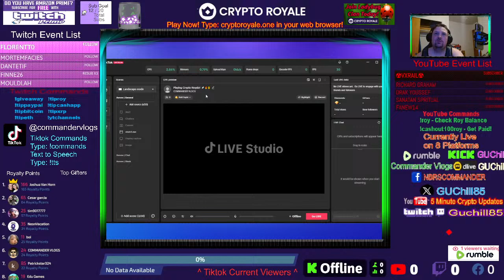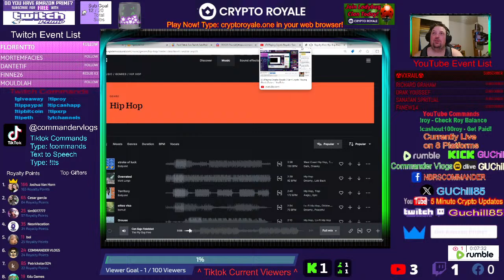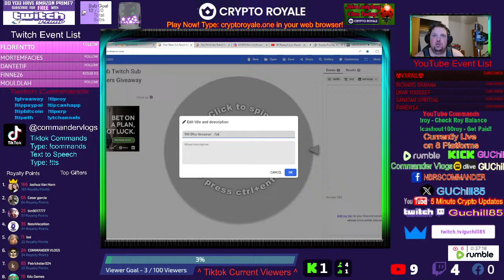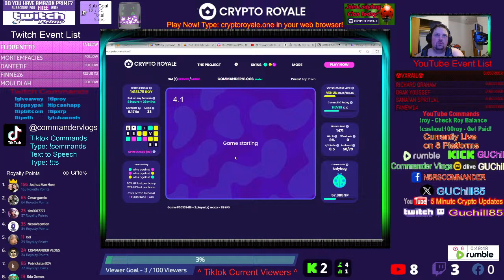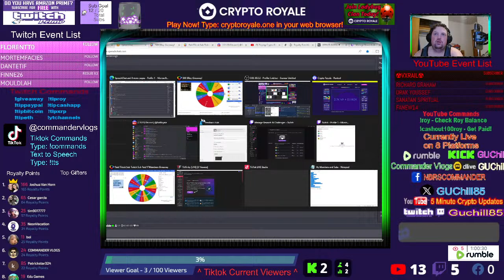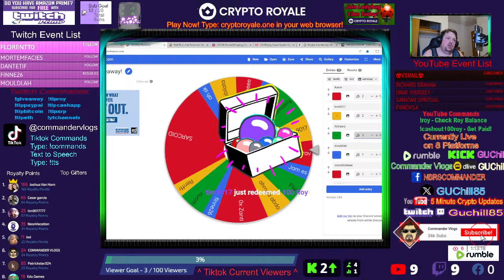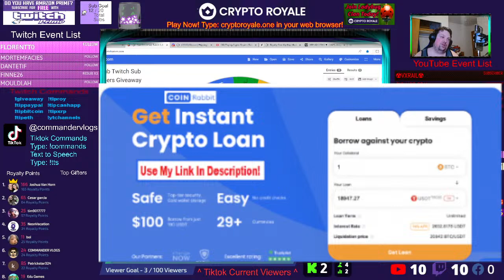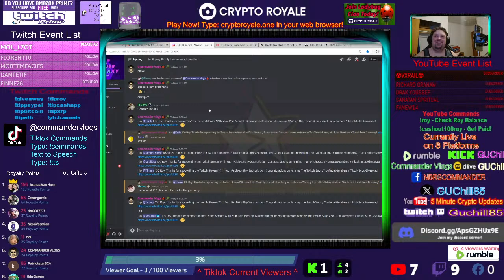Playing Crypto Royale / Earn Crypto Playing Quick Games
Crypto Royale is an amazing game like Agar.io but, better! It is my pick for game of the year!
You can earn crypto for free without investment and games last as little as 30 seconds!

Signup now at Uphold and get $20 in free Bitcoin when you deposit $250 or more.

Secure your crypto today with a Ledger Nano X hardware wallet!

Get easy crypto loans with your crypto as collateral. No credit check. Get funds right away!

Earn Bitcoin every hour! Get over 4% interest on bitcoin held there!

Earn coins that can be converted to free crypto! With Faucet, PTC ads surveys and offers!

rgqo8BPg4ZrJ57ABmnFEhNPw2pFqJGJty

bc1qt0prnzt72van44m355u7a9s7l8ql2dy78wvma3

0x1f99589f32d31b09ea43ab49a5d1082da8edc8ef